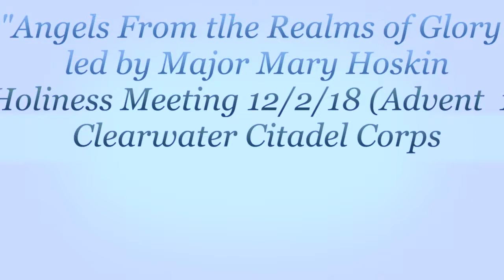Song 100 "Angels From the Realms of Glory"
Major Mary Hoskin leads in the singing of "Angels From the Realms of Glory" during The Salvation Army Clearwater Citadel Corps Holiness Meeting on 12/2/18 (Advent Week 1)